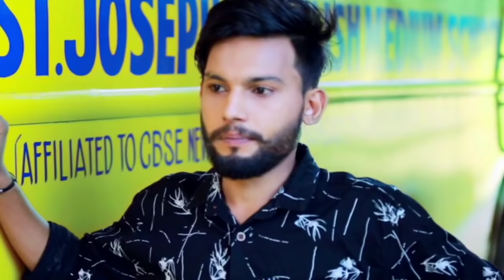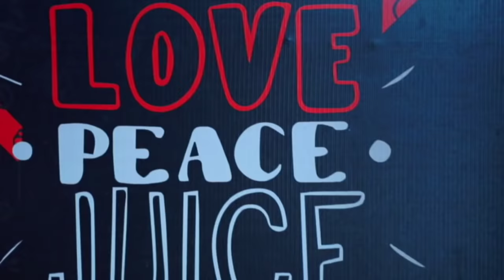Ole Kanan Chelan | New Version | Thanseer koothuparamba | Alfala Vinoj Khan